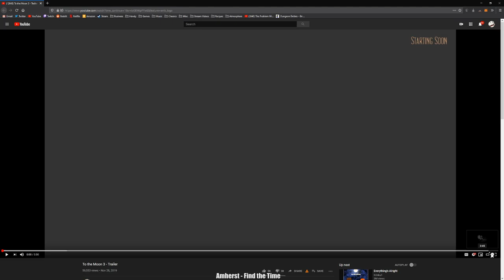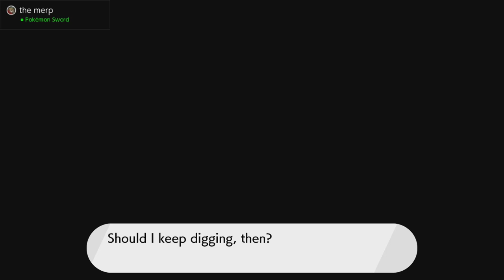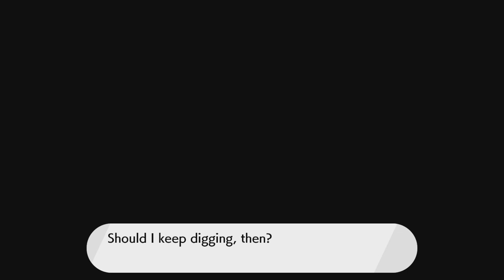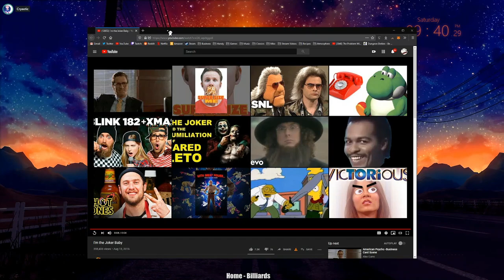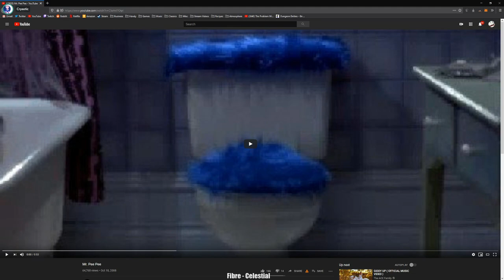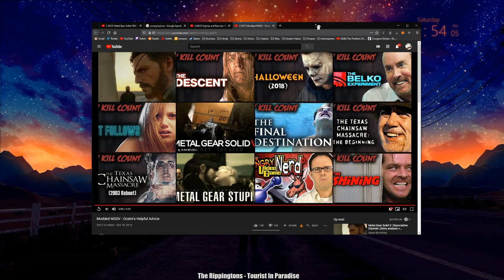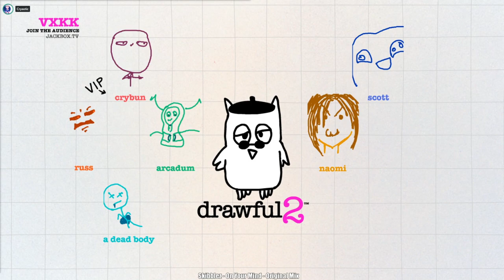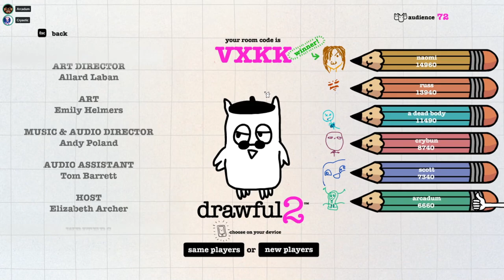Pokedex's aren't made to NOT be filled [11/30/19] [Full Stream]